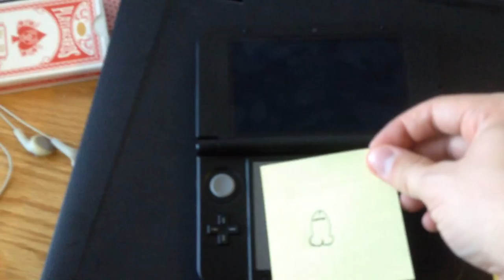Vlog #2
Kendall tells a story, sock puppet theater & messin' with TJ